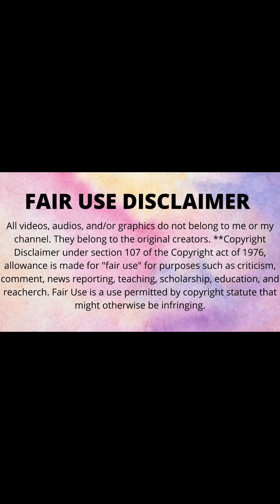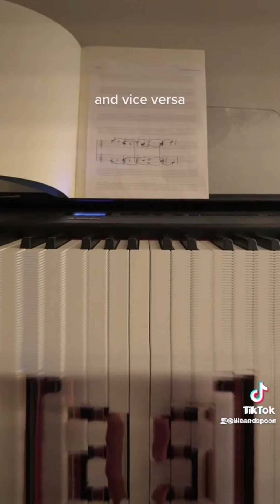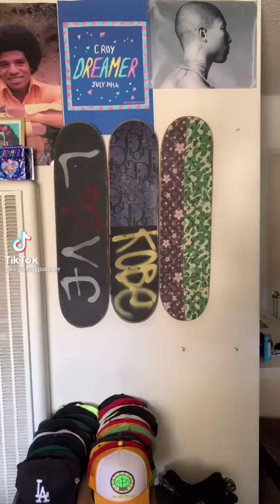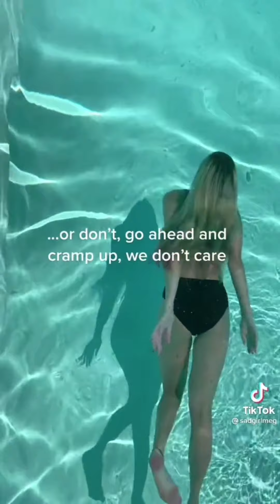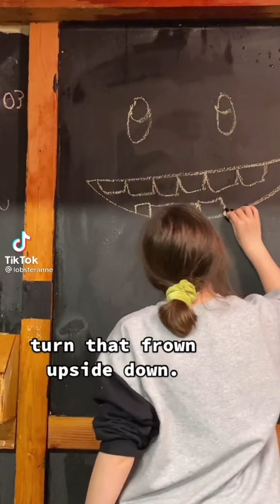[AS] Adult Swim Trend Tiktok Compilation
All videos, audios, and/or graphics do not belong to me or my channel. They belong to the original creators.

Song:            Running Away

Artist:           Vano 3000

Licensed to YouTube by: Single Artist